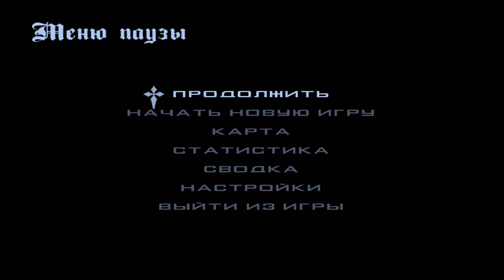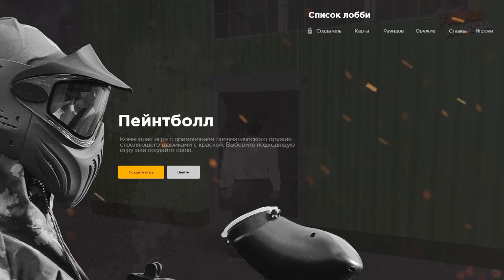САМАЯ ЛУЧШАЯ КРМП КОПИЯ РАДМИРА С БОНУСОМ 100КК! КАК СКАЧАТЬ? FRIME RUSSIA RP - radmir rp crmp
Смотри САМАЯ ЛУЧШАЯ КРМП КОПИЯ РАДМИРА С БОНУСОМ 100КК! КАК СКАЧАТЬ? FRIME RUSSIA RP - radmir rp crmp